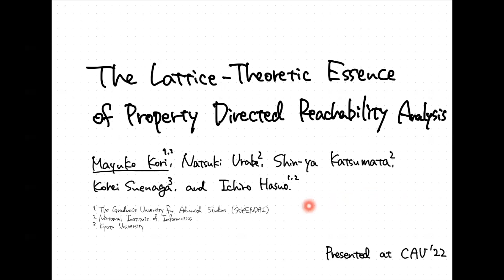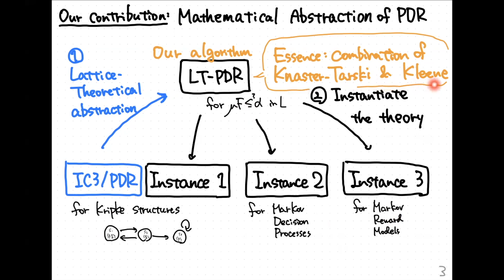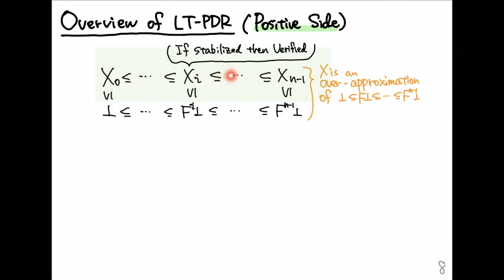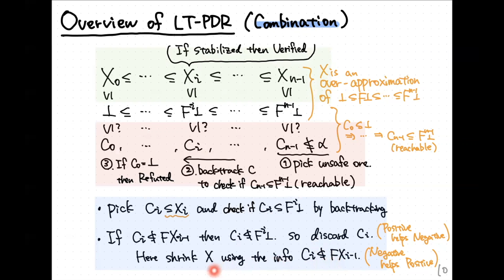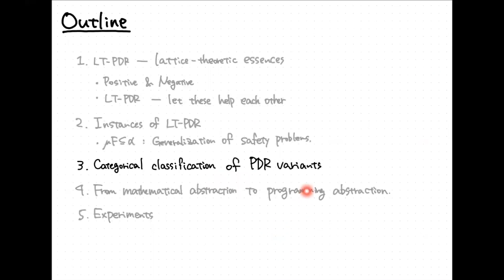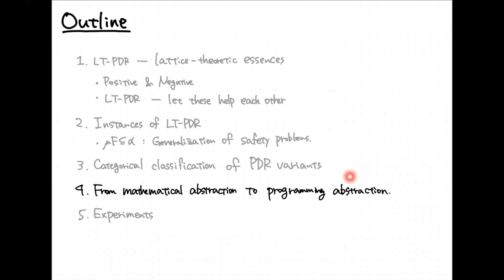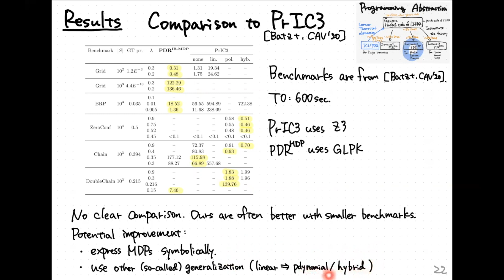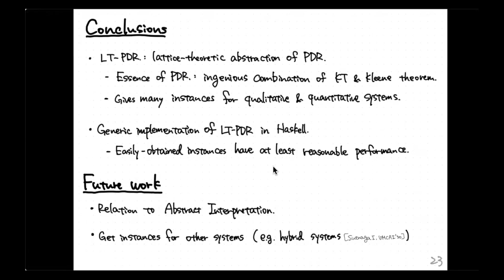JSSST2022 トップカンファレンス・トップ論文誌特別講演（PPL） 郡茉友子氏（2022年9月1日）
日本ソフトウェア科学会第39回大会

郡 茉友子（総合研究大学院大学）
講演タイトル: 「The Lattice-Theoretic Essence of Property Directed Reachability Analysis」
発表会議名: CAV 2022
講演概要: We present LT-PDR, a lattice-theoretic generalization of Bradley’s property directed reachability analysis (PDR) algorithm. LT-PDR identifies the essence of PDR to be an ingenious combination of verification and refutation attempts based on the Knaster-Tarski and Kleene theorems. We introduce four concrete instances of LT-PDR, derive their implementation from a generic Haskell implementation of LT-PDR, and experimentally evaluate them. We also present a categorical structural theory that derives these instances.